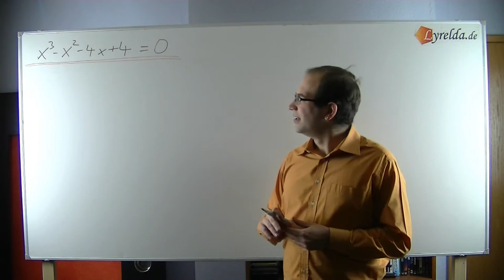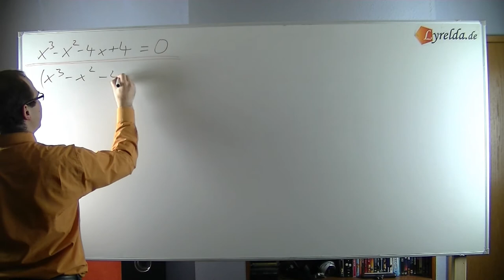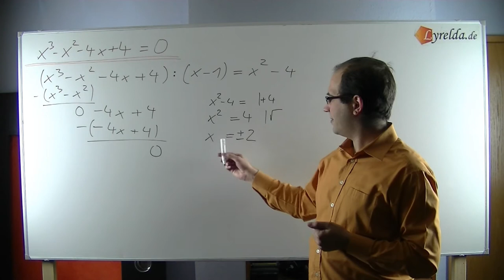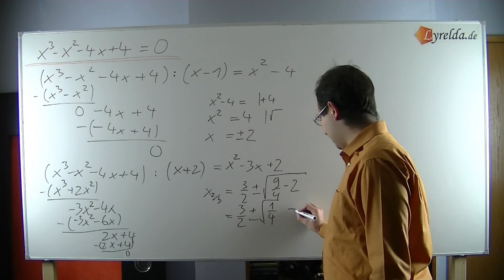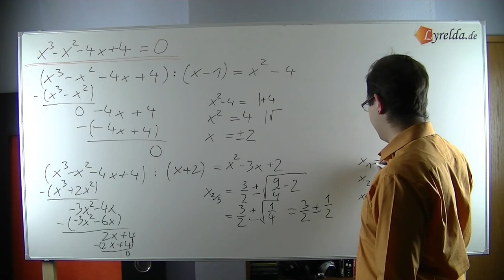Polynomdivision-Aufgabe 1 - Lyrelda.de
LyreldaHD